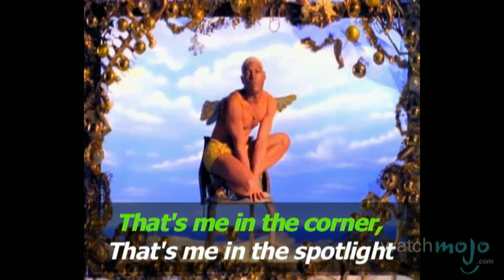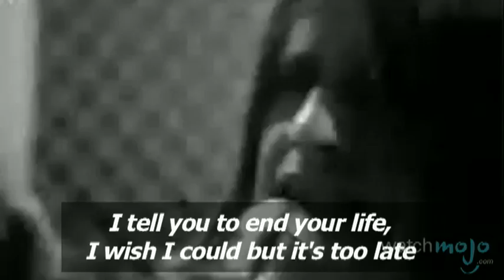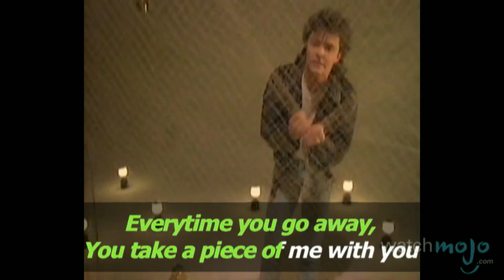Top 10 Misheard Lyrics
Top 10 Most Commonly Misheard Lyrics

People sing the wrong lyrics to songs all the time, but some songs are butchered by everyone! WatchMojo picks the ten most common misheard lyrics in popular music.

List Entries and Rank:
#10. “Africa” by Toto
#9. “Losing My Religion” by R.E.M.
#8. “Dancing Queen” by ABBA
#7. “Paranoid” by Black Sabbath
#6. “Everytime You Go Away” by Paul Young (originally by Hall & Oates)
#5. “Bad Moon Rising” by Creedence Clearwater Revival
#4. “Blinded by the Light” by Manfred Mann’s Earth Band (originally by Bruce Springsteen)